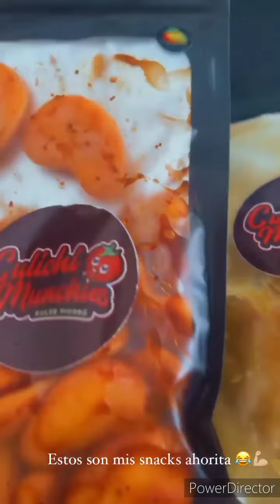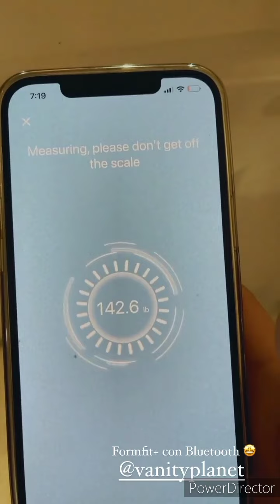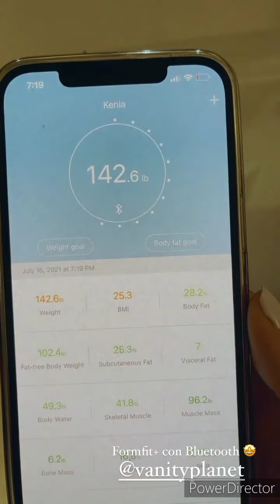❤Fans KEN¡A 🏋Larry HERNANDEZ💋& FAMILY🦄🌈💙❤